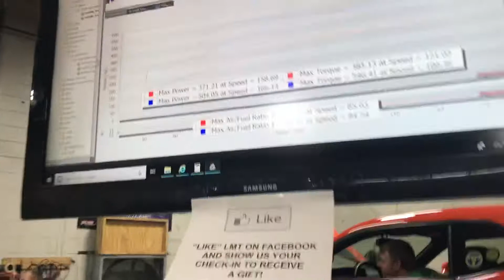2009 Challenger SRT8 Hemi 6.1 Dyno Run 504HP with 150 Shot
Here is my dyno pull with my 6.1 Hemi with a NOS Nitrous Oxide Systems part number 05184NOS. Jetted for a 150 shot. 504HP 546 Pd. Ft. Torque.  This is a stock bottom end!!!